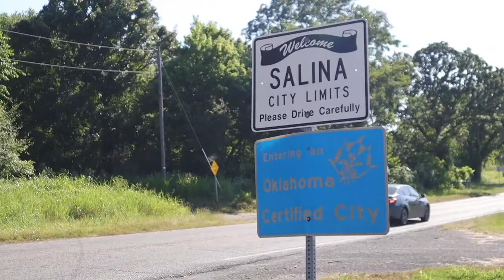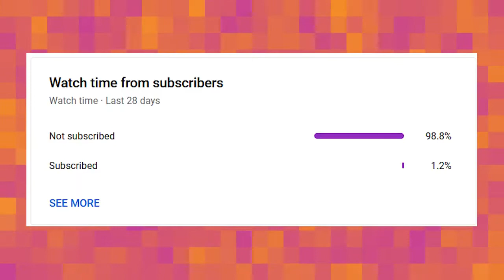I went to Salina, Oklahoma from the Loki TV Show